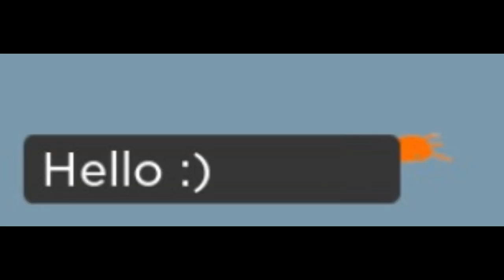New Arsenal Menu Secret? - Roblox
Thanks to Neemo_85 for the screenshot in the video!

ExtremeSteak Discord Server (Join if you want to help with videos like these)